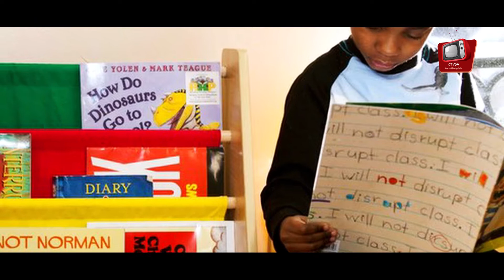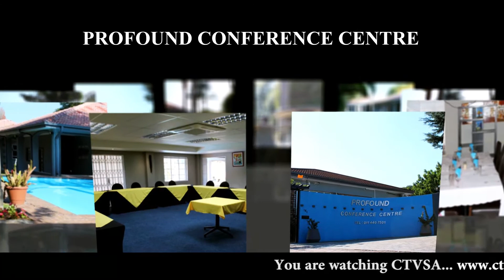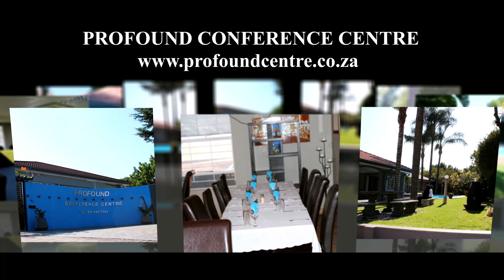Gynecologist: Why I Became Gynecologist, Dr Mokaya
Johannesburg based, Dr Makoya talks about his journey from the dusty streets of Kenya, to become one of the most successful Gynecologist in Africa.